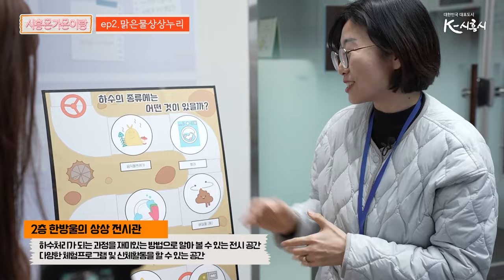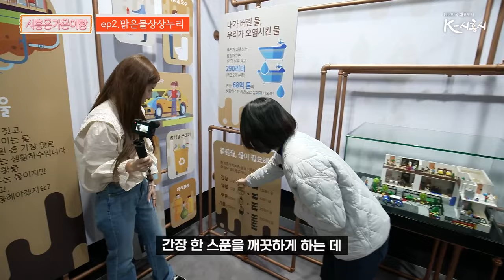[시흥은가은이랑] ep.2 맑은물상상누리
앞으로 해도 은가은~ 거꾸로 해도 은가은~
가창력 엄지척! 트로트 여신 은가은씨와
새롭게 돌아온 시흥은가은이랑💕
시흥의 다양한곳을 @eungaeun 씨와 함께 보고 체험하며 즐겨요~~~:)

맑은물상상누리에 가고싶다면?